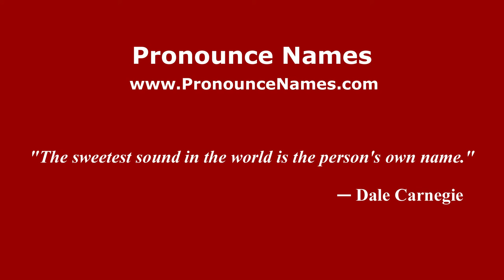How to pronounce Juan Toya (Spanish/Argentina) - PronounceNames.com